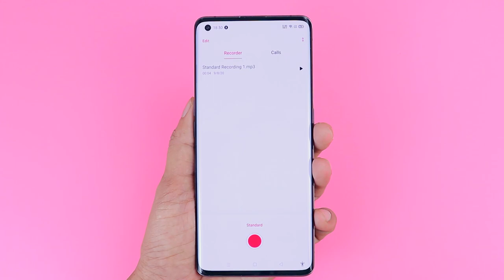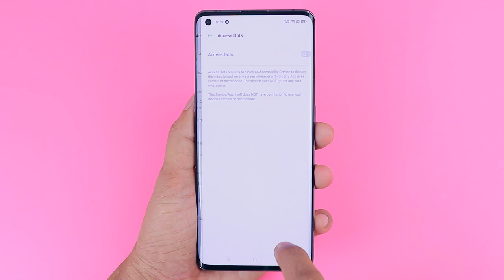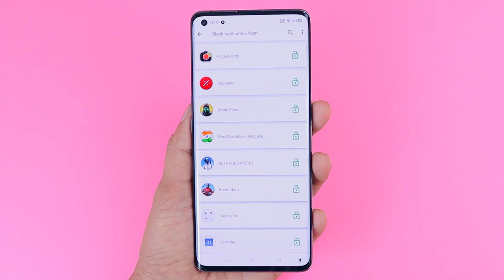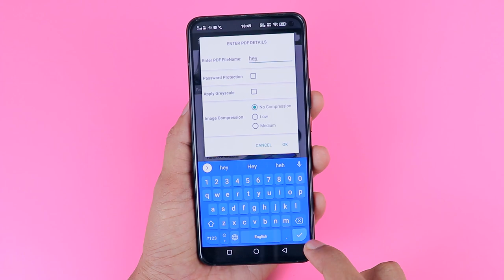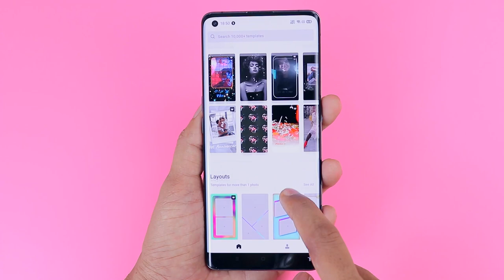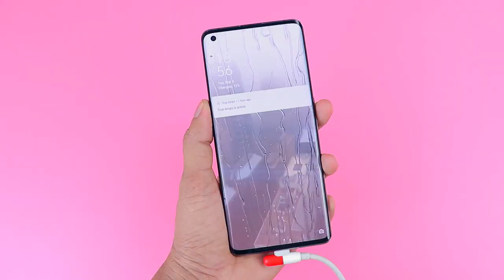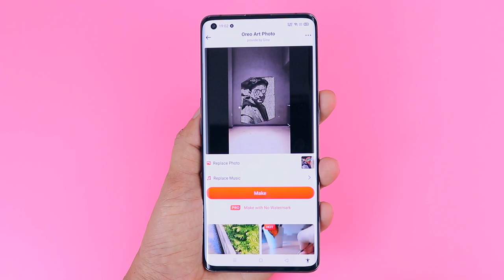Top 5 Android App 2020